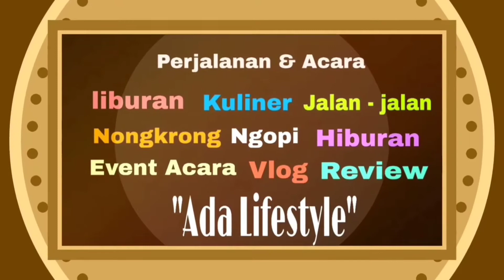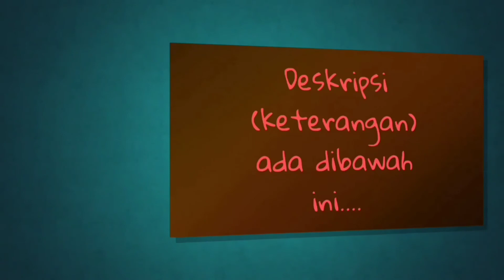Keren, Tempat Nongkrong dan Kuliner Hits Kekinian 2021 - D'sign | Ada Lifestyle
*Karena channel ini menyajikan informasi seputar ada lifestyle, ada, lifestyle, d'sign, chefs table, weekend list, ilook, let's colour, desain, vlog, vlogs, blog, blogs, travel, traveling,

online, streaming, indonesia, nonton, siaran, youtuber, YouTubers, full episode,

berita terbaru, berita terkini, berita terbaru hari ini, kabar terbaru, kabar terkini, kabar hari ini, info terkini, info terbaru, berita populer,

live streaming, youtube news, berita hari ini terbaru, viral terbaru, live news,

news live, live report,  news update,  berita terbaru hari ini, minute,